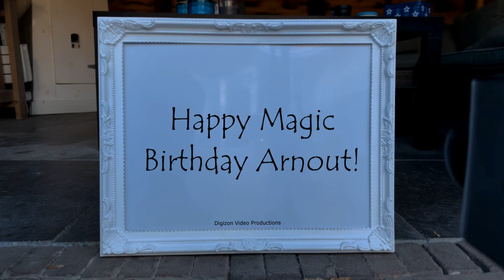Magic Birthday Arnout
Happy magic birthday hands video for Arnout.
Happy birthday to you. You are smart, funny, and fabulous, just like me!

HAPPY BIRTHDAY ARNOUT!!!
Have fun with this personal Arnout video!

• The origin of Arnout is German
• The meaning of Arnout is Eagle ruler
• Arnout is usually a male name